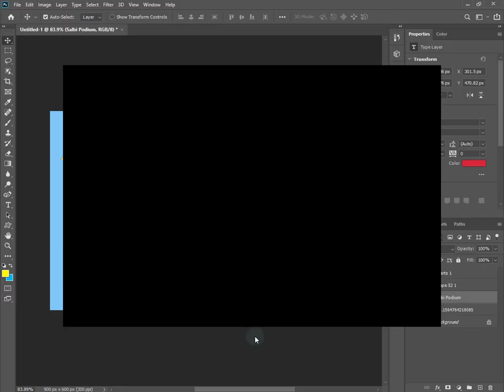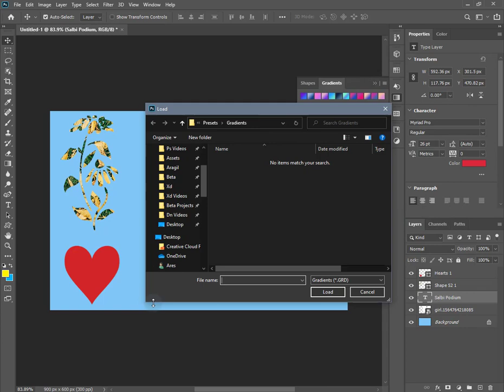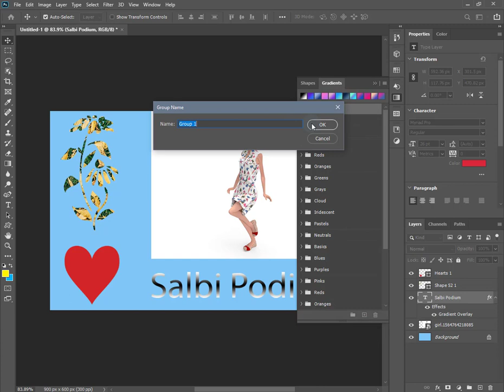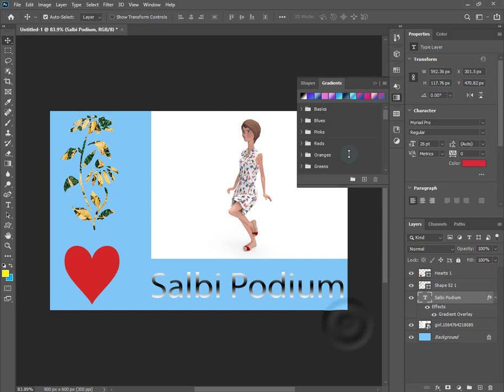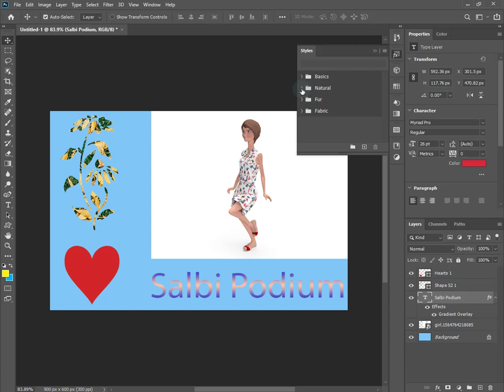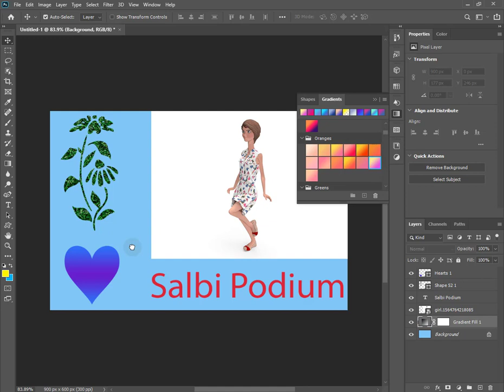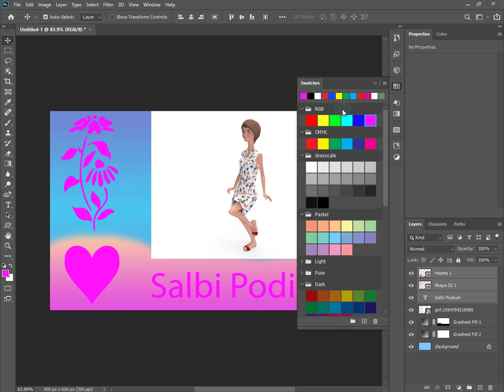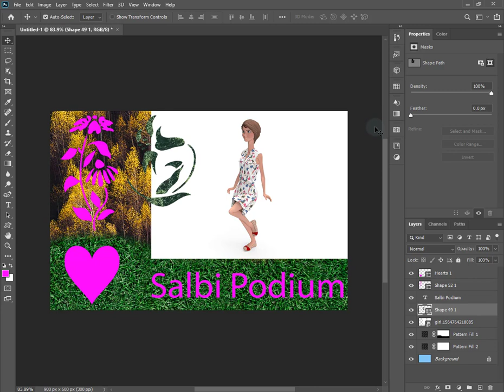Adobe Photoshop 2020 - Պռեսետների Բարելավումներ (Improvements to Presets) in Armenian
Պռեսետների Բարելավումները (Improvements to Presets) իր մեջ ընդրգկում  են պռեսետների վահանակների բարելավումներ և նրանց կիրառման գործառույթների բարելավումներ։ Դրանք են գրադիենտների, նախշերի, շեյփերի և ոճերի պռեսետները։